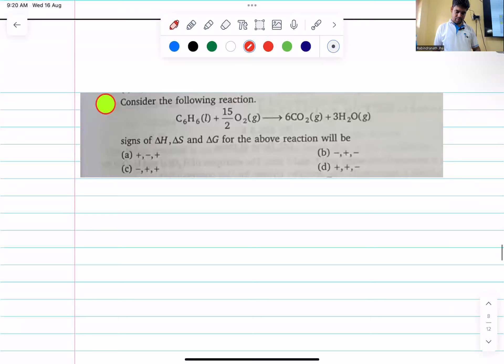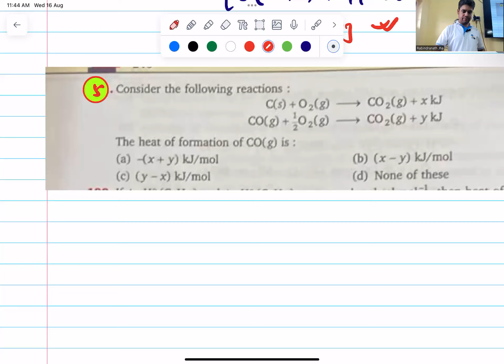L-3 THRMODYNAMICS (RM-2024)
* Adiabatic work done and Thermochemistry-1